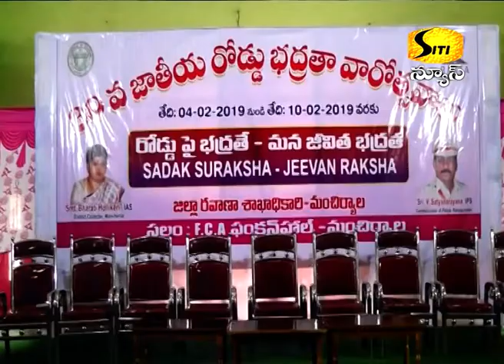మంచిర్యాల లో 30 వ జాతీయ రోడ్డు భద్రత వారోత్సవాలు SITI NEWS MNCL 04-02-2019